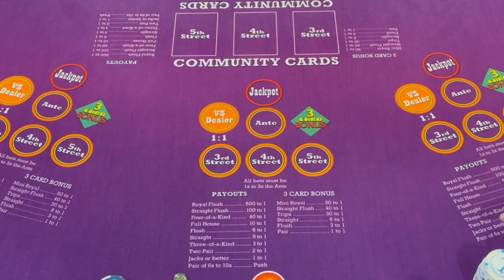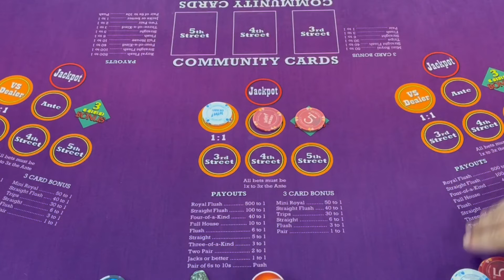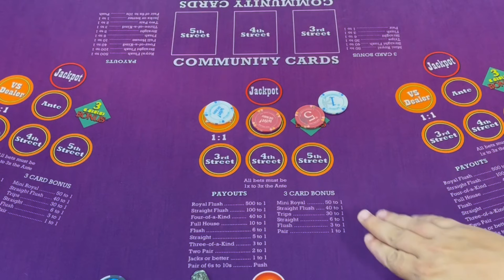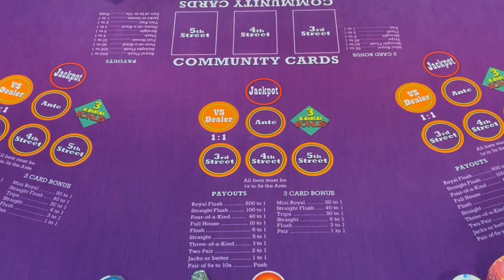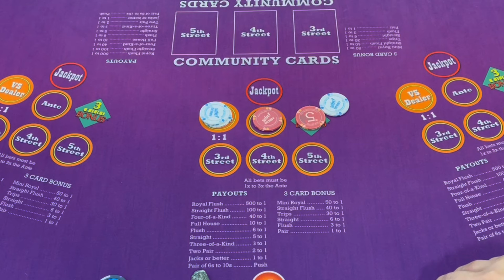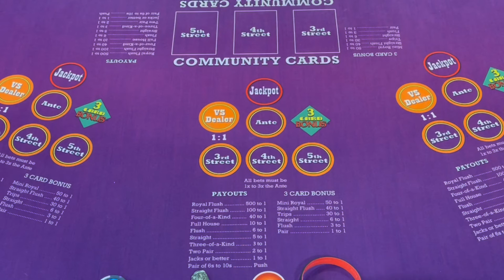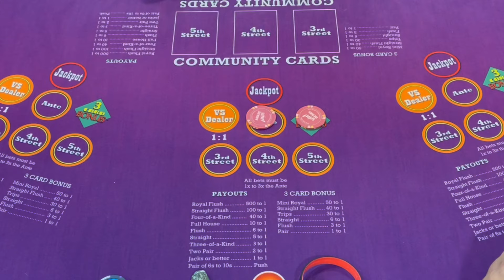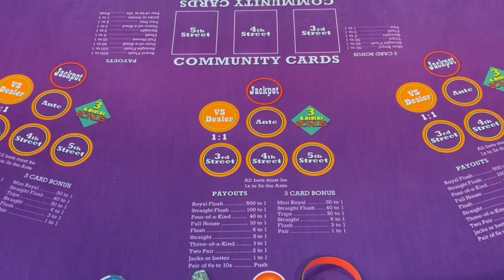Mississippi Stud: Dumb Low Budget Bets on Purpose! Epic Fail!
Playing some dumb low budget bets against everything the book stands for!

It was a great experience. The dealers and managers were all great and very welcoming!

We play the table top games in card rooms like Blackjack, 3 Card Poker, WIld Card Stud, Face Up Pai Gow poker, I love Suits and Ultimate Texas Hold'em.

To answer the questions that we get about “What casino are you at?” or “Who is playing to the right side of you?”. In Florida, there are card rooms where the players are playing against a “banker” instead of the house. The bankers are employees of a separate company and not employed by the house. The dealers are employees of the house and only provide a service of dealing. The “banker” collects losses and pays winnings to the players. When we tip, we are tipping the dealer for their services, at no point do any tips or anything of value go to the banker.

Enjoying the content? Plus discounts on merch and some other fun extras.

I try to organize everything as best I can into playlists to make things easier for viewers.

If we provide any tips or information, it is from our own experiences only and should not be followed as any rules or player edge in any way. It's important to remember that gambling should be done responsibly and within your means. Only gamble with money you can afford to lose. If you feel you may have a gambling problem, we encourage you to seek help from a national gambling hotline or local support organization. We have provided one below.